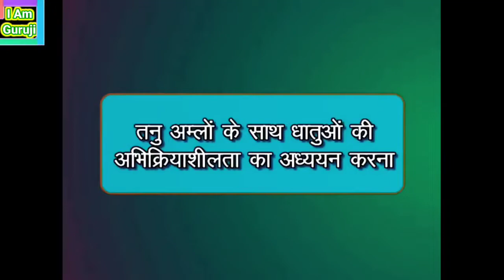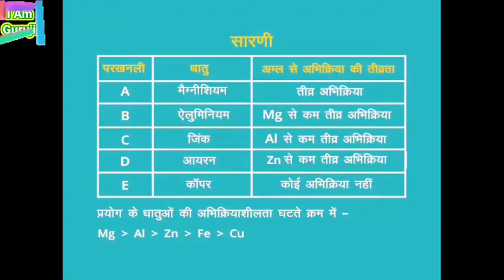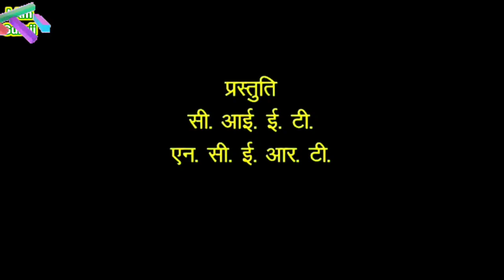अम्लो के साथ धातुओ की अभिक्रिया || धातुओ के बर्तन में अम्ल न रखें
धातुएँ के बर्तन में अम्लों को न रखें ।
आइए देखें प्रयोग में ।